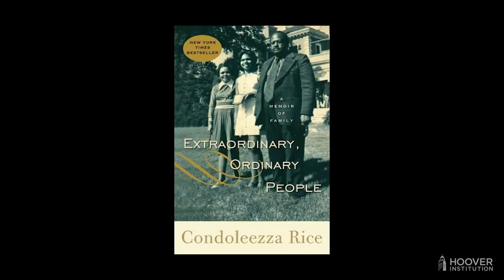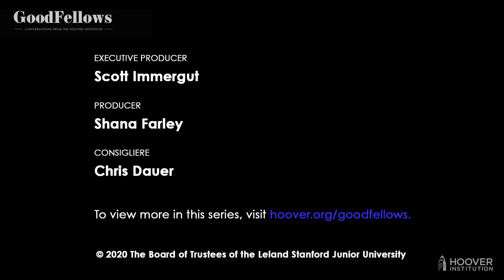Condoleezza Rice on COVID, Russia, and Putin | The GoodFellows: Conversations From Hoover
Recorded June 23, 2020 1PM PT

This week on GoodFellows, we tackle a very complex geopolitical topic: Russia and the effects the COVID-19 crisis has had on that country’s economy, internal politics, international relations and aspirations, and ability to influence other countries and regions. To help us, we are fortunate to have one of the world’s foremost experts on the subject, someone who has years of direct experience in dealing with Russia and with Vladimir Putin himself: Hoover fellow (and soon to be director of the Hoover Institution) Condoleezza Rice, the former secretary of state and national security director under George W. Bush. She, along with our other GoodFellows (that’s H. R. McMaster, John Cochrane, and Niall Ferguson), conduct a fascinating conversation on why the COVID-19 crisis is an especially difficult problem for Russia to manage and solve. We also get Secretary Rice’s unique take on the current social unrest in the United States, a perspective informed by her upbringing in the South and her own experiences with racism.